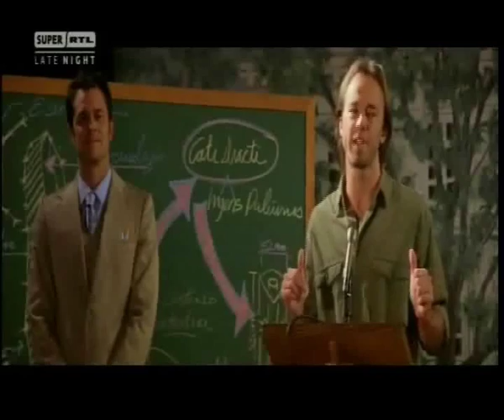Daltry Calhoun german / deutsch Part 3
Golf und Grassamen waren bislang Daltrys Lebensinhalt. Der Kleinunternehmer ist beliebt und hat in seinem Heimatstädtchen Ducktown so etwas wie den Status eines Helden. Doch dann erfährt Daltry, dass er Vater ist. Von einer 14-jährigen Tochter. Um die muss er sich ab sofort kümmern.